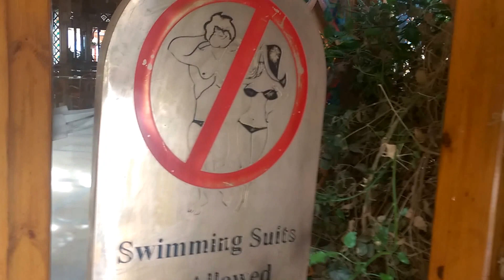Сива Гранд бич отель.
То, о чем вы не знали. Интриги, расследования, страшные тайны. :) Обзорная экскурсия по отелю.